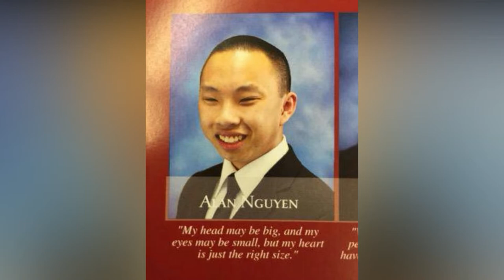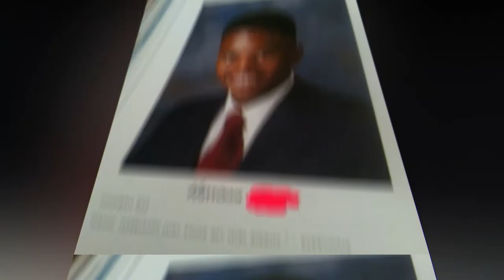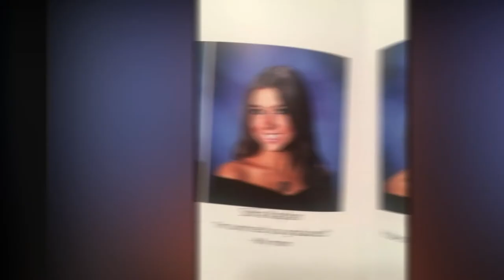Funniest Senior Yearbook Quotes.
Every institute has an annual year book that includes the pictures and information of all the students and their teachers . There might be a quotation or anything like that that is mentioned under the picture of every student . We have some funny quotes about some students in an year book and you would definitely gonna laugh your heart out after reading as we did laugh as well so scroll down and read them all .